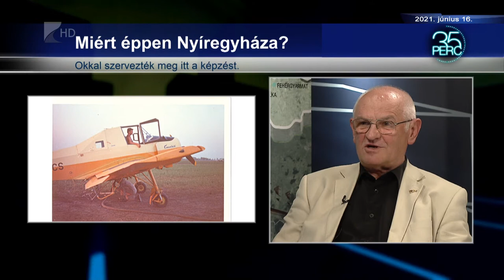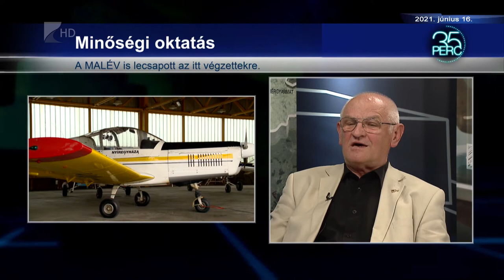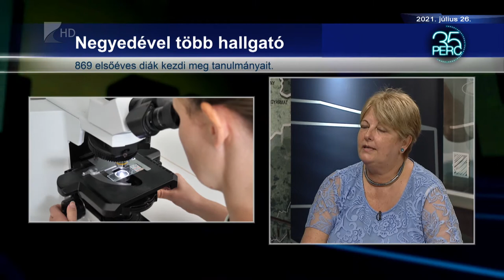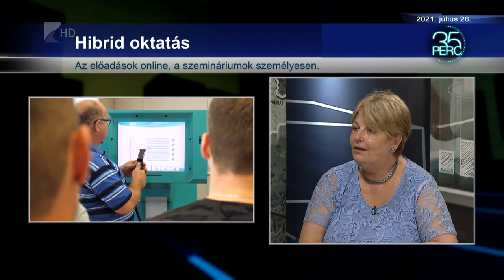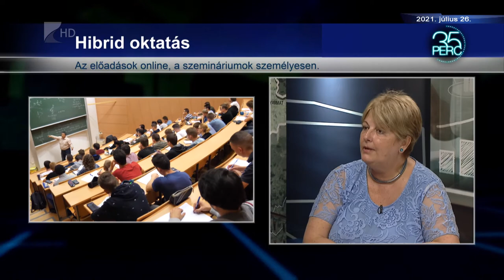35 perc - 2021.12.27.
A 35 perc című műsorunk év végi összefoglalójában 2021. június és július hónapjában történt, meghatározó eseményeket emeltük ki.

Témák:

1. Ötven éve végzett az első pilóta évfolyam - vendégünk volt Pokaraczky András

2. Nyíregyházi Egyetem, a ponthúzás után - vendégünk volt Vassné Figula Erika

3. Nyíregyházi Állatpark, a járvány után - vendégünk volt Gajdos László